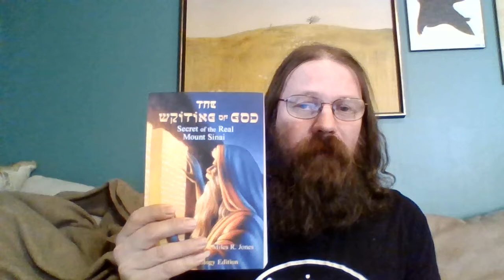Book Review: The Writing Of God, By Dr. Miles Jones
I have also did an extra review of Dr. Jones" other book worth reading.
Please follow this link for related content